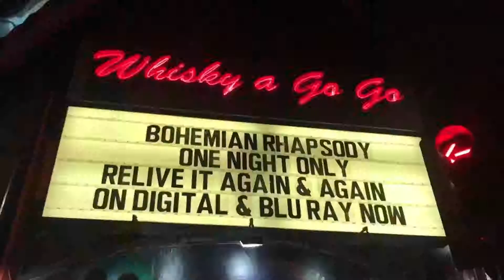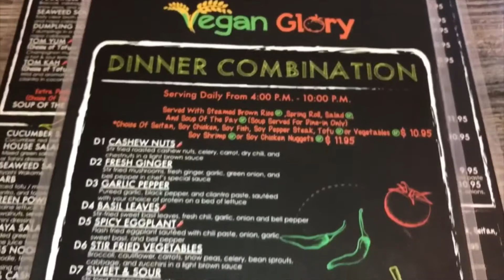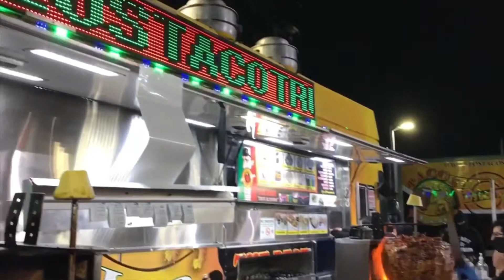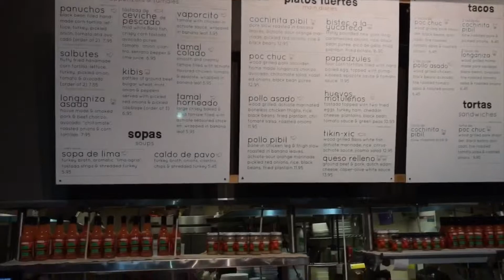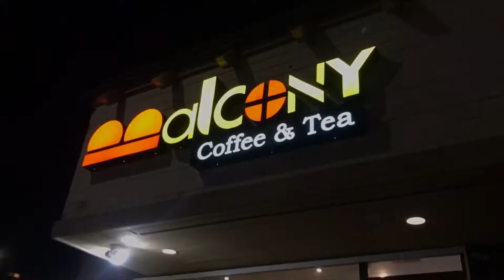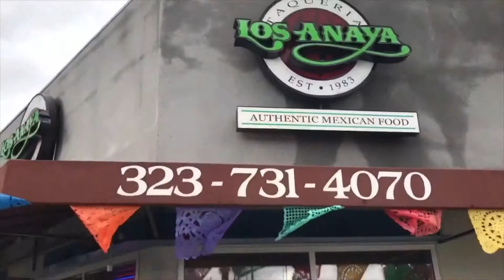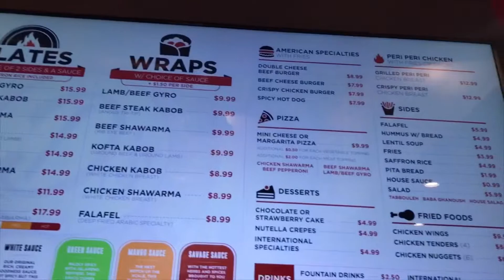BEST MEXICAN RESTAURANT IN LOS ANGELES! BOHEMIAN RHAPSODY LAUNCH PARTY WHISKEY A GO GO IN HOLLYWOOD!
What’s up you guys! See you in my next one x